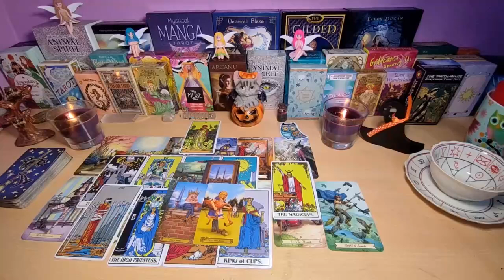AQUARIUS THIS SPIRITUAL SH**T IS REAL😮YOU BLEW UP THEIR MIND.. OCTOBER 2024 TAROT LOVE READING